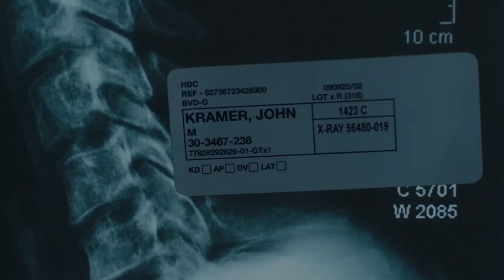Saw || Drop By Drop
Music: Josh Powell, Benson Taylor, Carolanne Busuttil, Yoed Nir - Drop by Drop